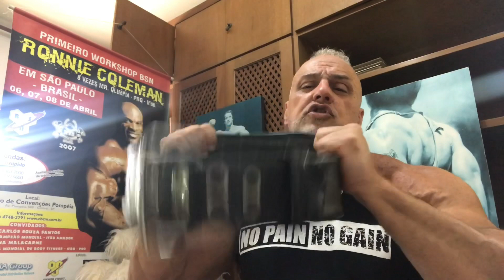WHAT IS THE BEST REP RANGE FOR HYPERTROPHY ? (Read video description)